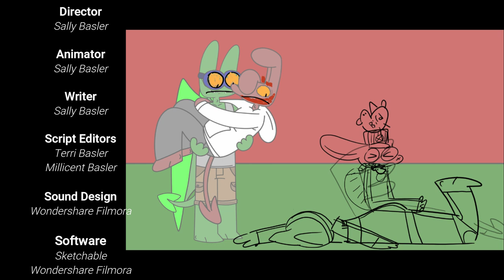Transportation Station - Ernest is Grounded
It’s time for Ernest to earn his wings.

Cast:
Bugs: Sally Basler
Fat G: Millicent Basler
Ernest: Josiah Christian Daniel
Shigeko: Anna Faye
François/Franky: Hobo Roiland
Dorian: Iryll Khris
Bernice: Millicent Basler
Bernard: James Hare